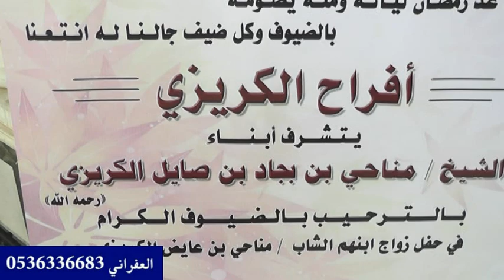اهداء خاص للعريس الملازم مناحي بن عايض الكريزي البقمي